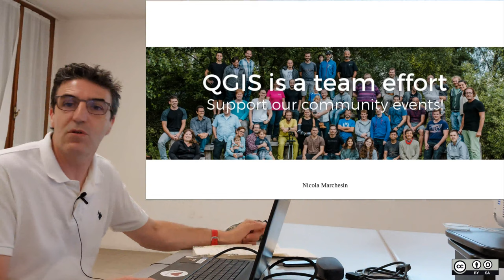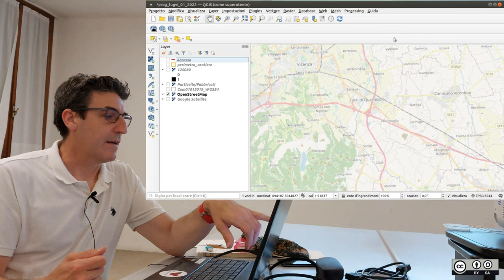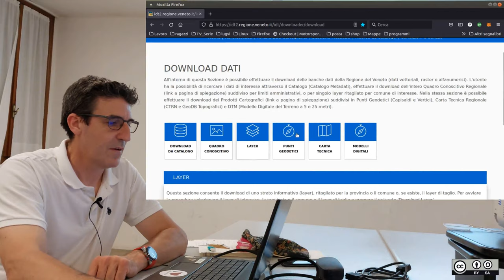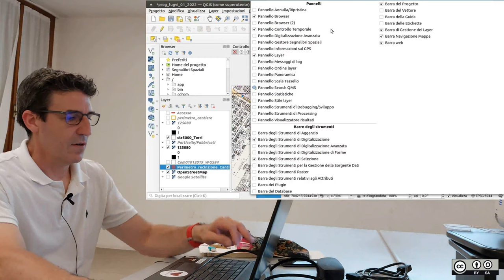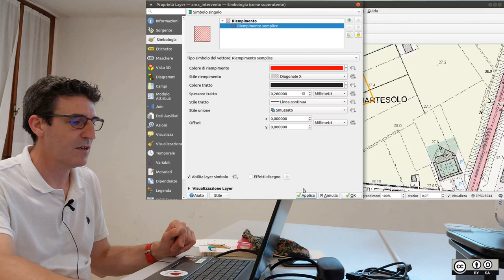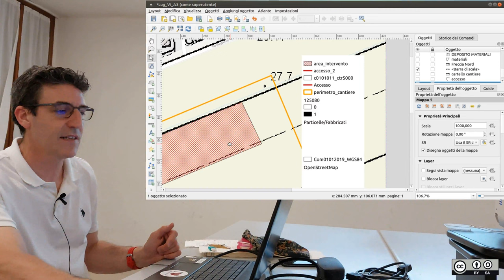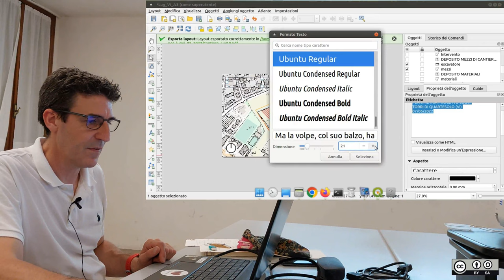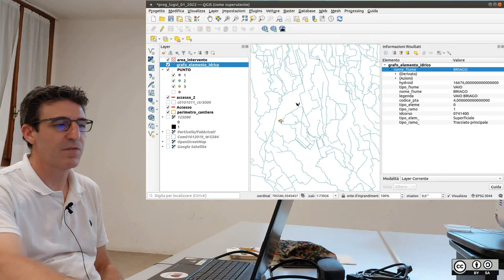Le tue mappe professionali con QGis: un caso studio reale - Nicola Marchesin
Le tue mappe professionali con QGis: un caso studio reale
Nicola Marchesin
07/06/2022
Centro Giovanile Torri di Quartesolo